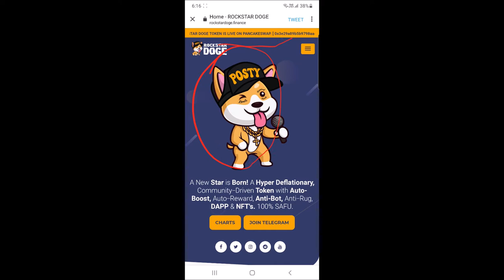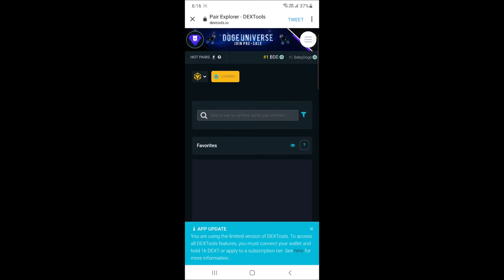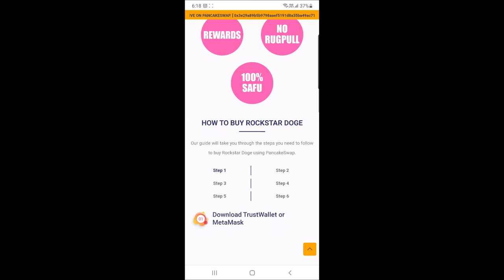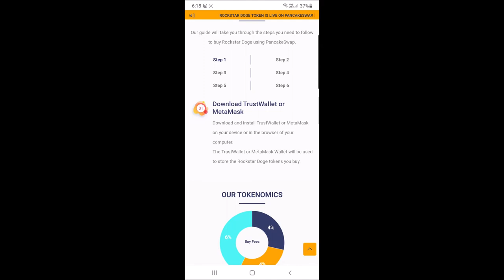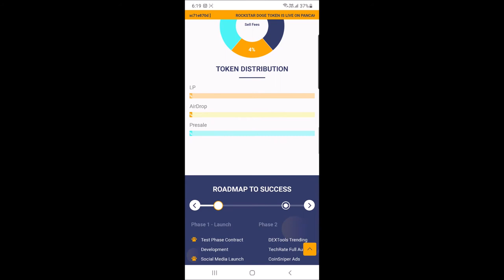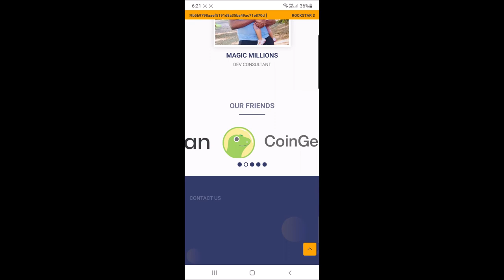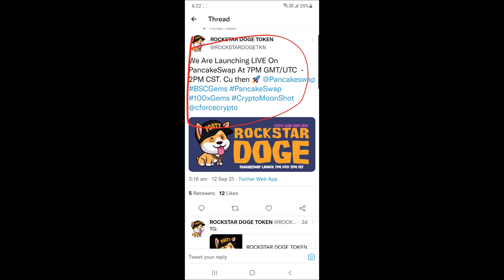Rockstar Doge Token Explain | Cryptocurrency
Hey Everyone

Today We Will Discuss About Rockstar Doge Token

My Equipments

2nd Lens